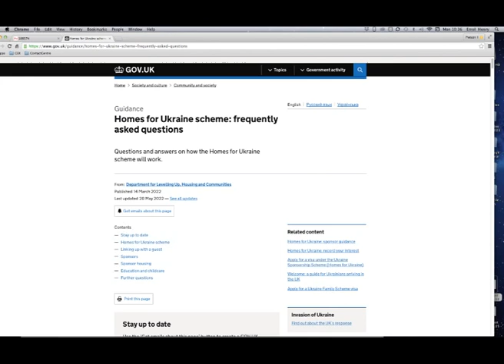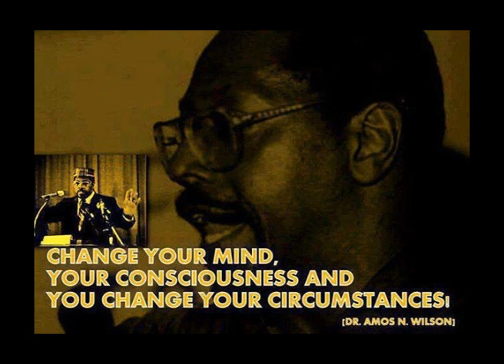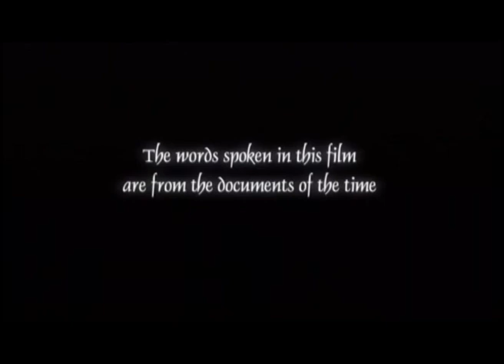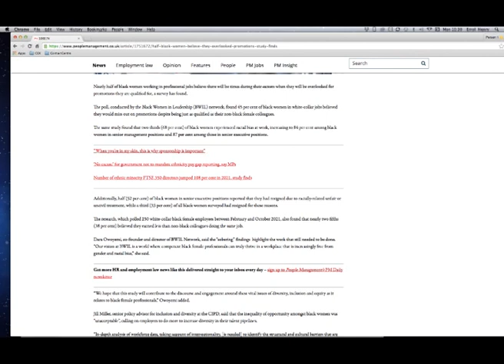Brotherly love, what's caught your eye and quiz. ORT